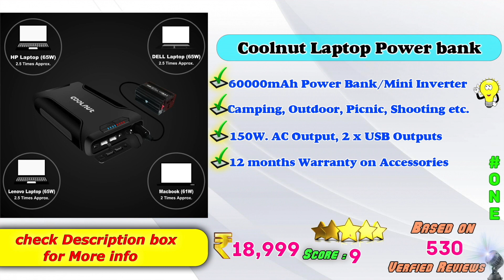✅ Top 5 Best Laptop Power Bank In India 2023 With Price | Power Bank Review & Comparison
Here is the list of Best Laptop power bank in India with Price. Find below the product links.
Amazon
✅ 1. Coolnut Laptop Power Bank
✅ 2. Croma Laptop Power Bank
✅ 3. dr.com Laptop Power Bank
✅ 4. Mi Laptop Power Bank
✅ 5. Coolnut Laptop Power Bank
We picked the Top Latest 2023 Best Budget Laptop power bank brands for you. If you wish to buy them online at Amazon then you will get the best price.